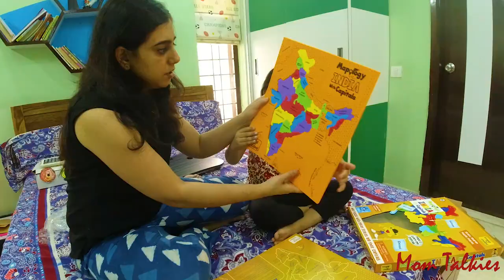ZOR SE BOLO Challenge.....|| vlog 78 || LEMON CHICKEN RECIPIE || REETIKA